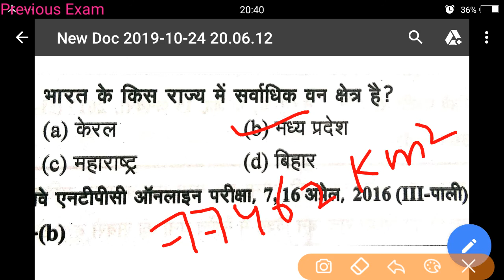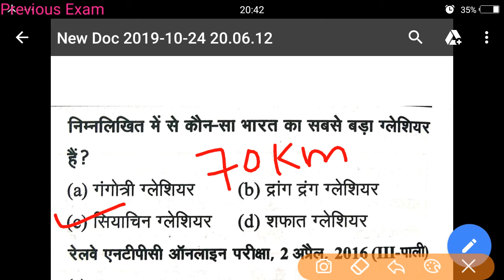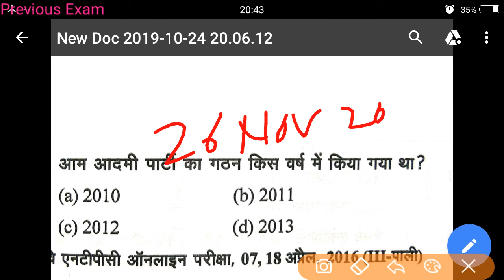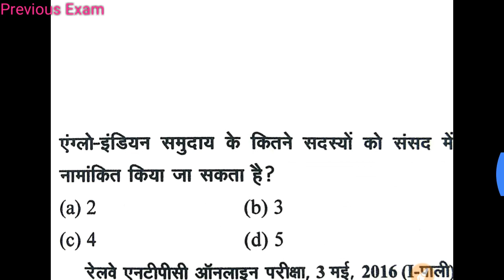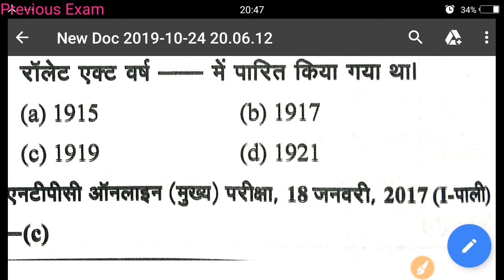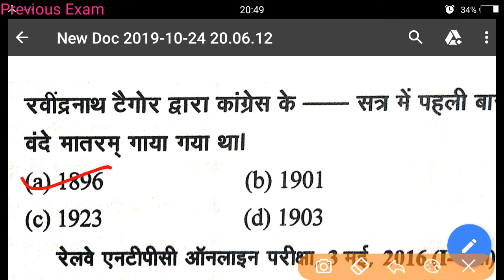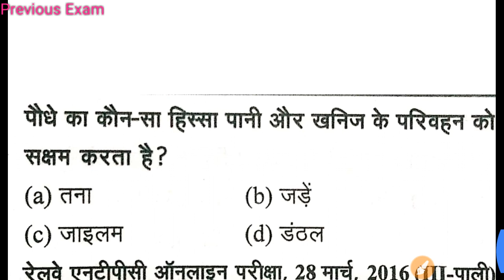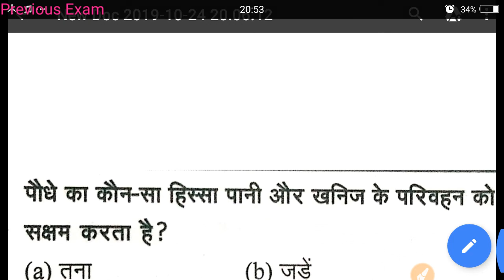STATIC GK/GS# 10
PREVIOUSEXAM BY SURAJ SIR#MUST WATCH#DAILY GK/GD AT 9:00 PM#CTET#SSC#NTPC MANY MORE EXAMS